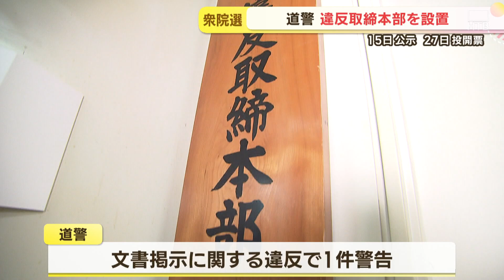衆議院解散 道警が選挙違反取締本部を設置 すでに１件の違反を確認し警告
９日に衆議院が解散されたことを受け、道警は選挙違反取締本部を設置しました。

道警本部で選挙違反などの事件を担当する捜査２課には、「衆議院議員総選挙違反取締本部」の看板がかけられました。道警の本部長をトップに各方面本部と全道の警察署にも設置されています。道警は１１日、臨時で全道署長会議を開き衆院選の取り締まりへの対応について協議することにしています。

道警捜査２課・水留成次席）
「選挙の公正を確保するため不偏不党かつ厳正公平な取り締まりを行ってまいります」。

警察によりますとすでに文書の掲示に関する違反を１件、確認し警告を出したということです。